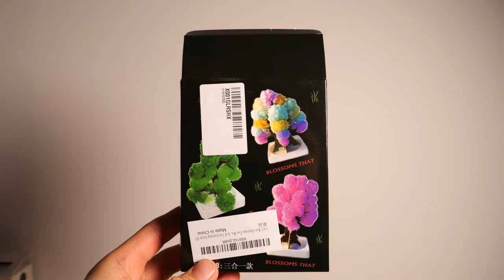Tree CRYSTAL growing timelapse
MERRY CHRISTMAS! This is a crystal growing timelapse.

Get Driving Home for Christmas (2009 Remaster) by Chris Rea and over 1M + mainstream tracks
License ID: 6pz7pL28Ve9